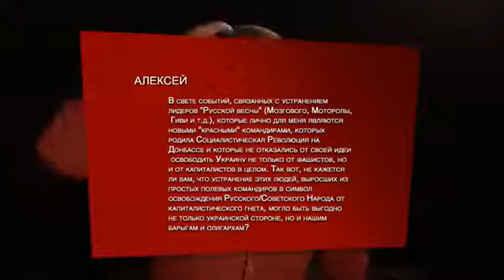Сёмин К. "Олигархи задушили ДНР и ЛНР"